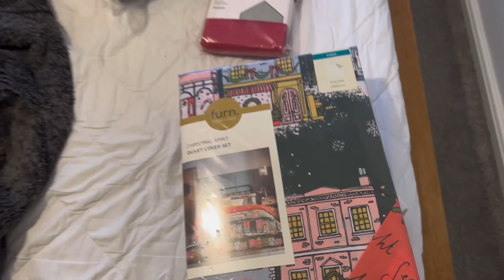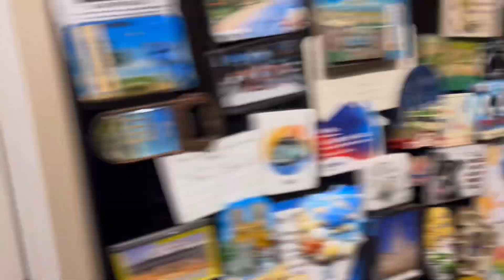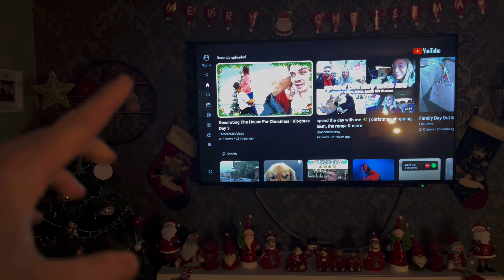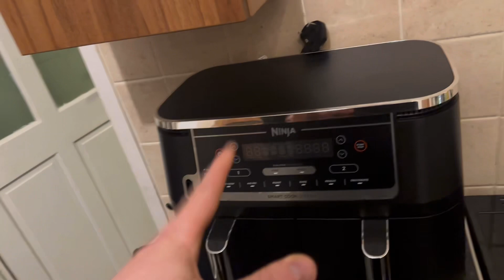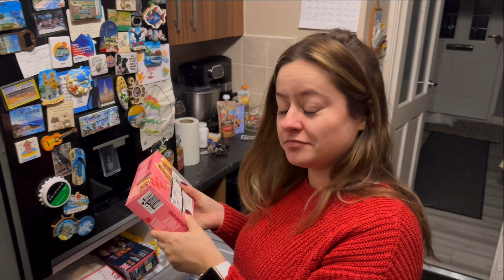This Vlog Should Have Been So Different.. | Vlogmas Ep:02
Hey everyone, welcome back to the second vlogg of VLOGMASSSSS!! In today’s vlog, we have to leave our house for the week & dog sit for Katies mam & dad, I explain a little of how i’ve felt this year & much more.

As always, I hope you all enjoyed todays vlog & remember if you aren’t already subscribed to the channel, please consider doing so & that way you won’t miss out on any future uploads & also, It means more than you could imagine!

Cheers x